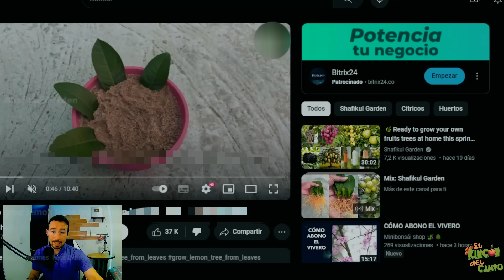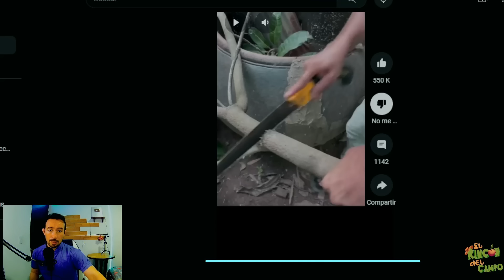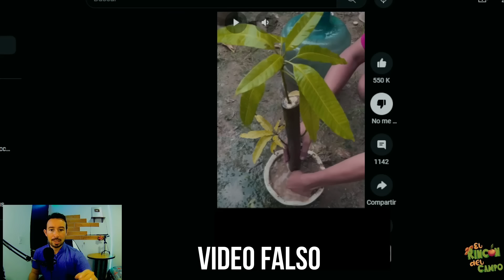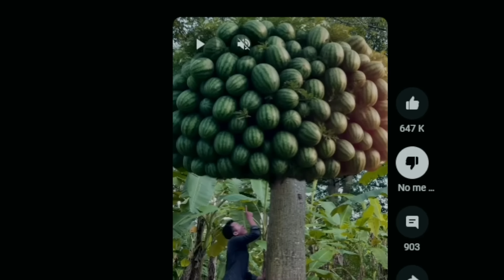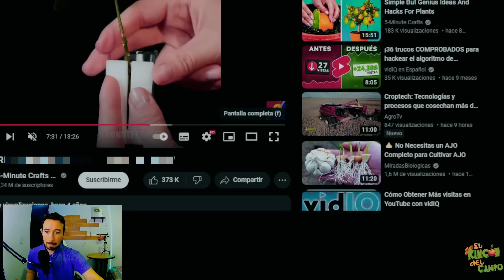DESCUBRE COMO TE ENGAÑAN LOS VIDEOS - TUTORIALES DE HUERTOS Y PLANTAS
Aquí veras los trucos y trampas que hacen los video - tutoriales, 3 ejemplos que te dejaran pensando.